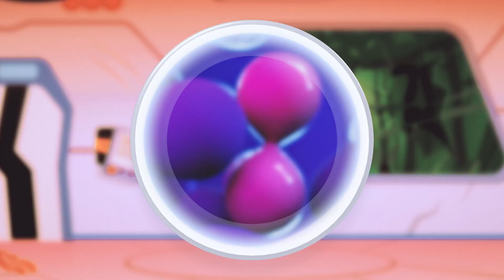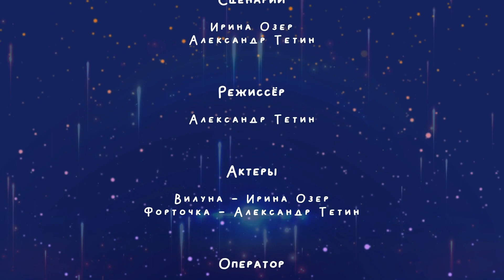🌟ВилУна и Форточка!🚀Новый мультик 2022 для детей🌟 new cartoon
Что такое вселенная? Какие бывают звезды? Почему они взрываются?
Сколько вопросов задает любознательный ребенок? Вам повезло! Теперь у вас есть помощник по многим детским "почему"!
«ВилУна и Форточка» - новый познавательный мультик  для детей.  Вместе мы узнаем обо всем на свете: звёздах, космосе, разных явлениях природы.
Вместе  вы отправитесь в межгалактическое путешествие на космическом батискафе, увидите необъятные просторы вселенной и даже взрыв на корабле. А что же будет дальше, узнаете из первой серии.
What is the universe? What are the types of stars?
How many questions does an inquisitive child ask? You are lucky! Now you have an assistant for many children's "why"!
"VilUna and Fortochka" is a new educational cartoon for children. Together we will learn about everything in the world: stars, space, various natural phenomena.
Together you will go on an intergalactic journey on a space bathyscaphe, see the vast expanses of the universe and even an explosion on the ship. And what will happen next, you will learn from the first series.